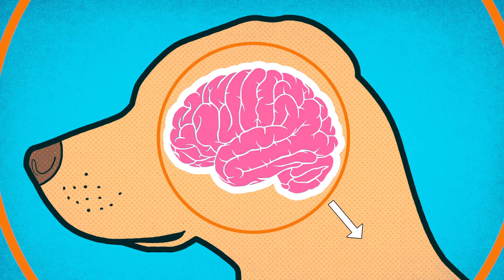How To Feel Chill | Breathing With Dexter D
Hey Doggos, Dexter D here with more dog LOL’s and PAWsome advice on how to unleashyourbestlife. Watch this video to find out how my puppy pal Kayley takes some big belly breaths to make her feel like, ‘well chill’ – just by following Duke’s furry face! Also watch if you’re someone who thinks about bgt (Britain’s Got Talent) a lot! Use it whenever you feel worried or upset. You’re welcome!

BTW - my top team of humans who help make my videos have won tons of awards for making amazing shows for the likes of CBBC and CBeebies.  They’re old paws when it comes to content creation.